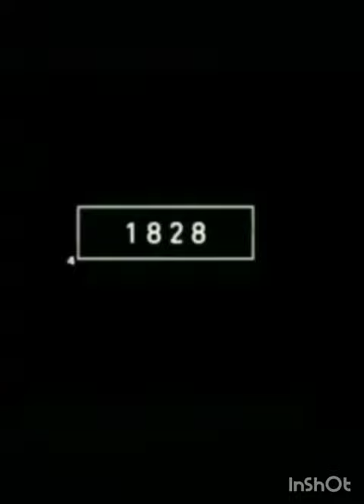2022ostrich and 4000bce ostrich mythology 🔥🔥